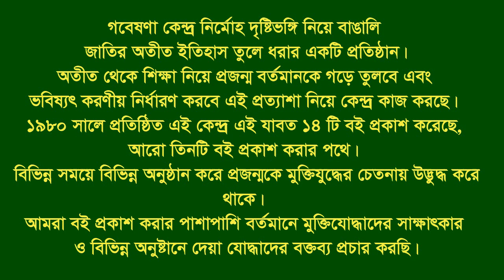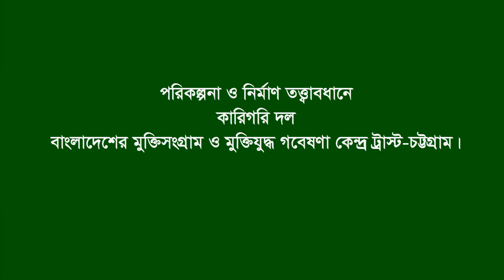Interview of Abul Hossain * Sitkundo.CTG. F Fighter.